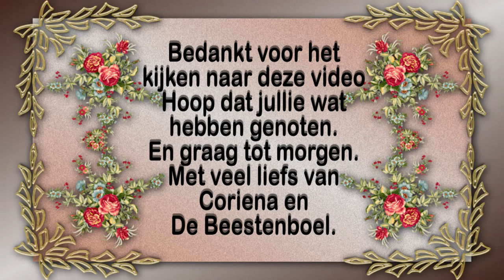Maandag 27 sept Walbeschoeiing kijken En de straat en stoep liggen er in #1270